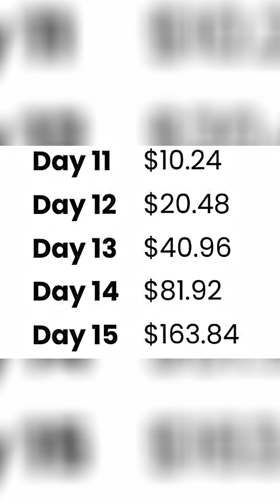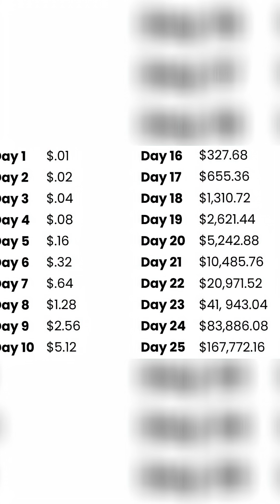1 Million Dollars vs 1 Penny | The POWER of Compounding!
The power of compound interest in the eighth wonder of the world!